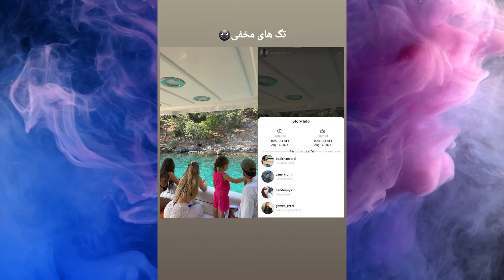BREAKING NEWS! Hande Ersel's vacation with her sister's family. Does Kerem talk to caner?